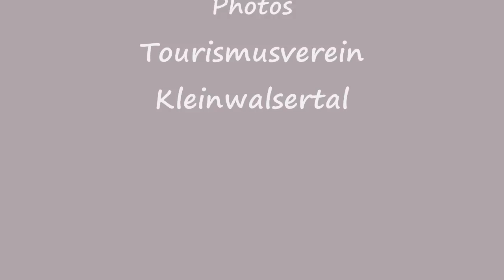"Walser-Polka" aus dem "Kleinwalsertal", Österreich - Winter-Impressionen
Deutsch          --       ENGLISH - ENGLISH
Alpine Volksmusik. Winter-Eindrücke aus dem Kleinwalsertal mit dem Lied im Hintergrund "Walser-Polka" aus dem Kleinwalsertal, Vorarlberg, Österreich. Die Walser waren ein Volksstamm der Schweiz, die sich vor Hunderten von Jahren im dort ansiedelten. Daher der Name "Walser" und nicht "Walzer". Gespielt mit Lanzinger Helikon-Akkordeon. Fotos vom Tourismusverein Kleinwalsertal.
Viel Spaß!
Dieter Lochschmidt

ENGLISH -- ENGLISH
Alpine folkmusic with winter impressions about "Kleinwalsertal", Vorarlberg, Austria. The walses had been a tribe from Switzerland, who settled down hundres of years ago in that are. So the name "walser" has nothing to do with a waltz in the music.
The valley "Kleinwalsertal" is border area Austria in the Alps and Bavaria, Germany. I do play the Lanzinger Helikon -Akkordeon. Photos are made by office of tourism, Kleinwalsertal.
Dieter Lochschmidt